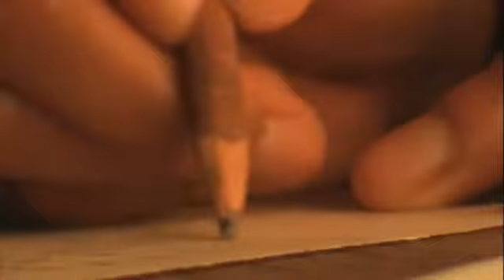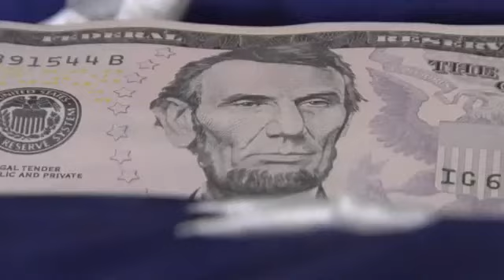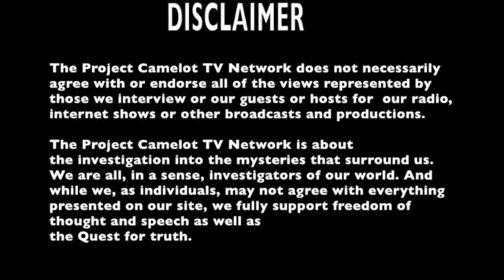Ralph Ring & Marsha Consciousness of Economics October 1st, 2015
Consciousness Of Economics TV show host is Bridgette Lyn Doloff on the Project Camelot TV Newtork guest: Ralph Ring is one of the surviving members of a team of technicians and scientists who worked for legendary inventor, Otis T Carr. my fav interview